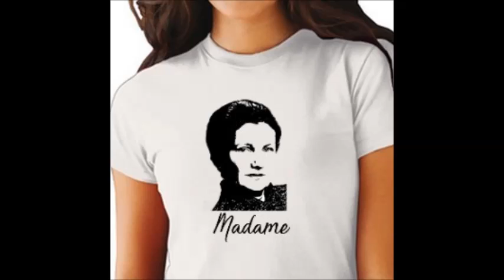Simone Veil au Panthéon Au revoir Madame